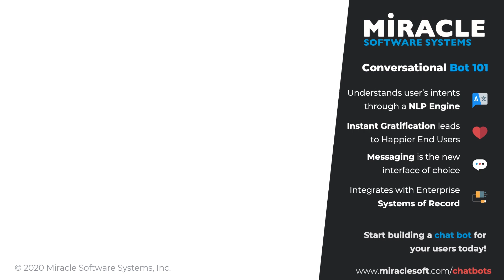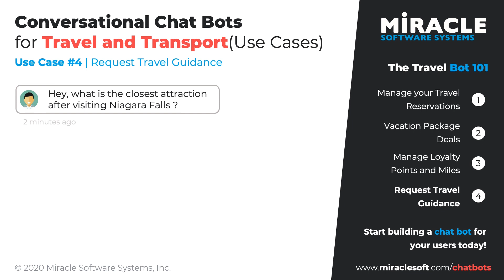Conversational Chatbot Use Cases for Travel and Transport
As messaging and voice assistants continue to take the world of communications by storm, AI powered Conversational Chatbots are becoming the new go to user interface for businesses. Chatbots and Virtual Assistants are helping businesses provide services to their employees and customers through natural language interfaces leading to improved efficiency and better experiences.

These virtual assistants can easily be introduced into the Travel business to reduce operational costs and provide customers with personalized digital experiences around the clock. Watch this video as we walk you through some of the many use cases such as booking travel reservations, knowing vacation package deals, and more - hence providing customers with fast, seamless assistance.